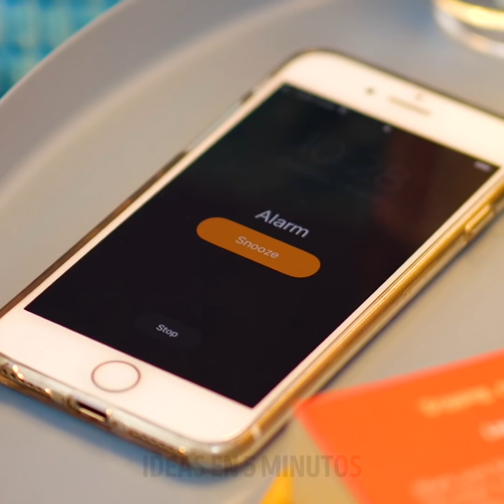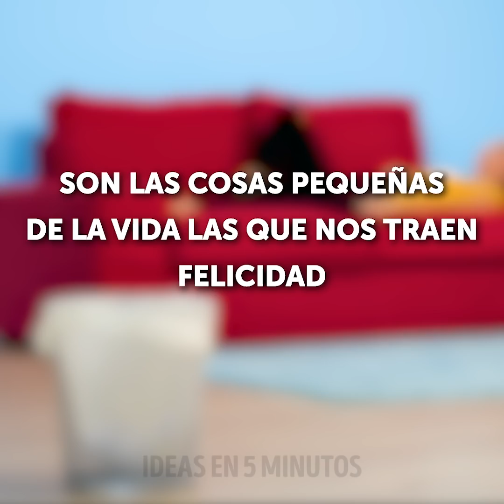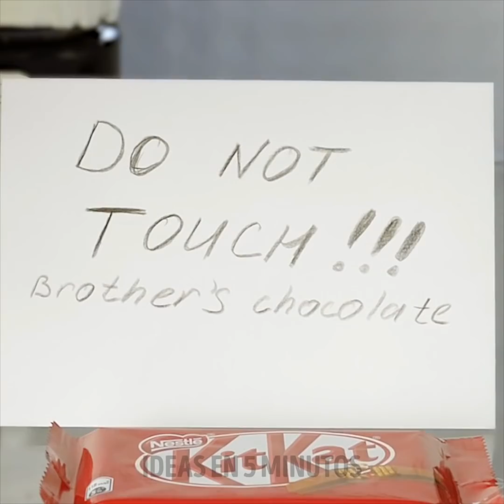COSAS COTIDIANAS QUE SON EXTRAÑAMENTE GRATIFICANTES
MARCAS DE TIEMPO:

00:04 Placeres sencillos para estar de buen humor al instante

00:15 ¿Te gusta hacer estallar el plástico de burbujas?

01:13 Cosas que solo las chicas entienden

03:08 Cuando la comida es tu vida

06:42 Hermosos videos en reversa